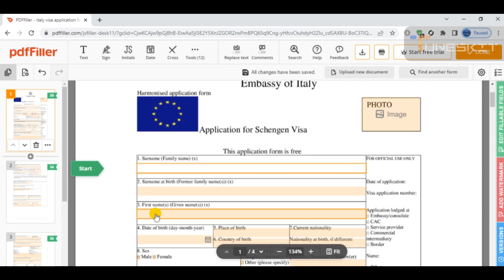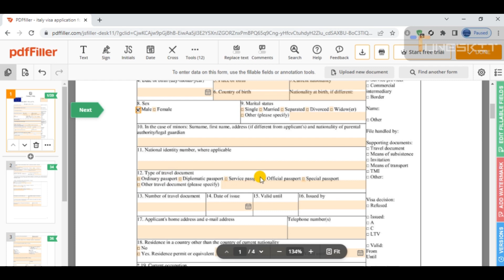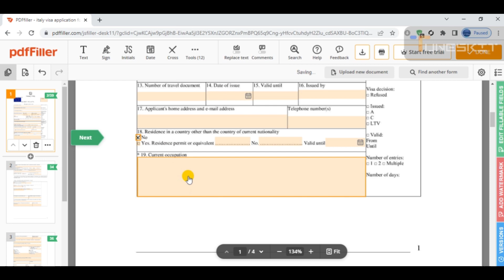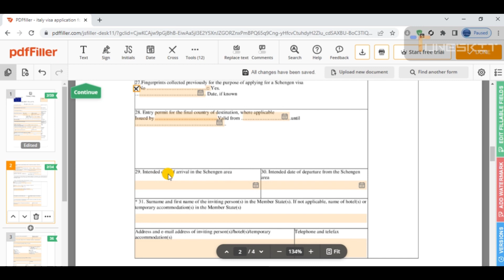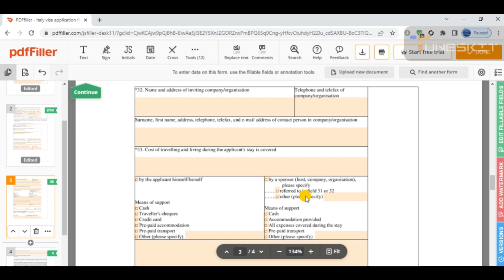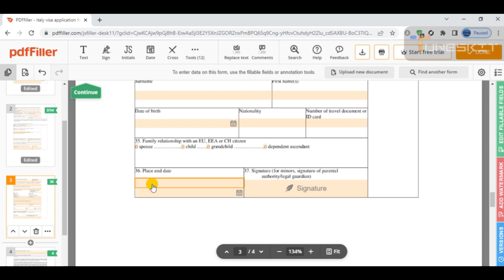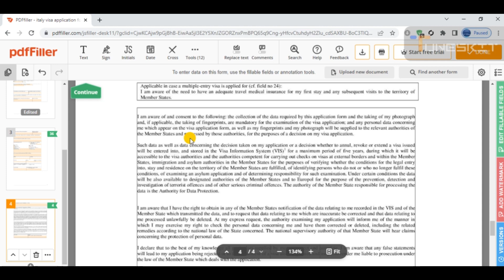HOW TO FILL SCHENGEN VISA APPLICATION FORM | Step by Step Guide 2023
In this video, i have discuss about How to fill Schengen Visa Form.And i have explain each and every step,how to fill this Form.